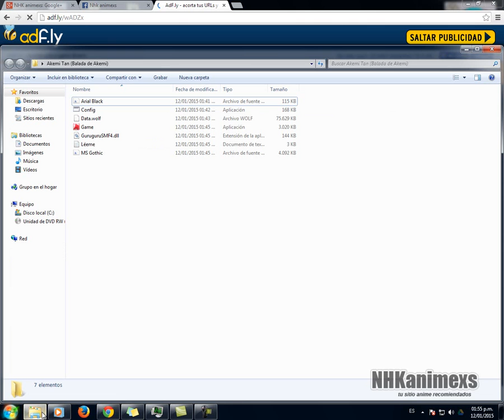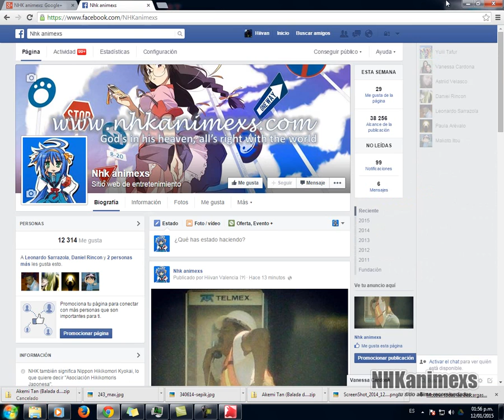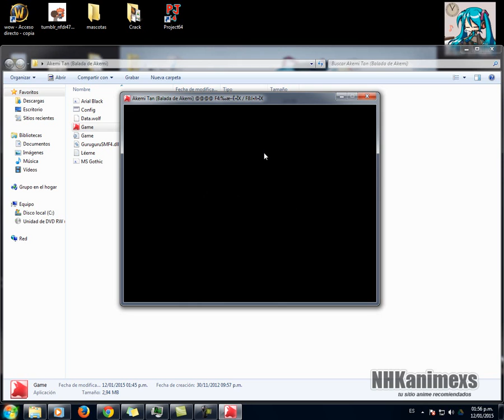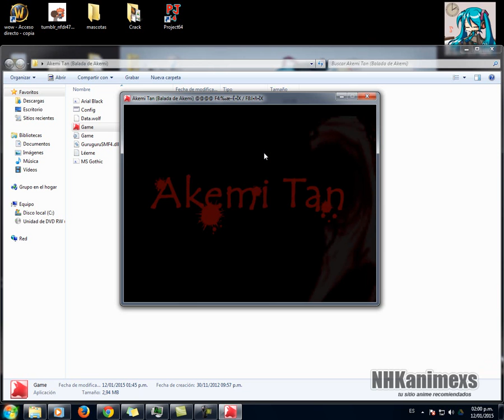Juego de pc anime Terror Akemi Tan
Entra nuestro blog y encuentra el archivo que buscas, Recuerda si hay link malo reportalo en nuestra pagina facebook nhkanimexs